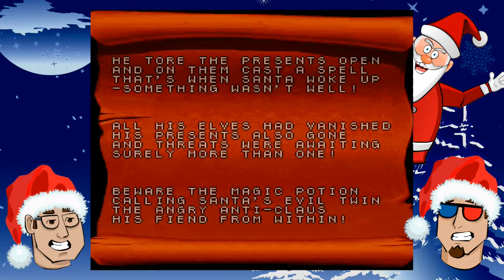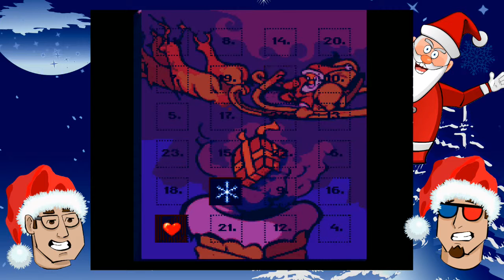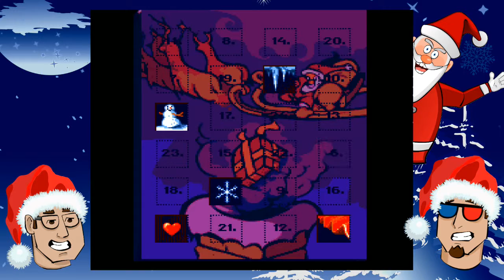Daze Before Christmas - Game Pro Bros Let's Play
Oh god, this is...this is not what I wanted for Christmas. Jesus Fuck.